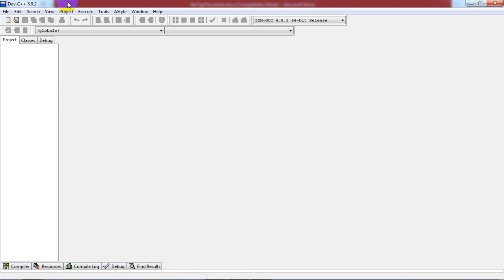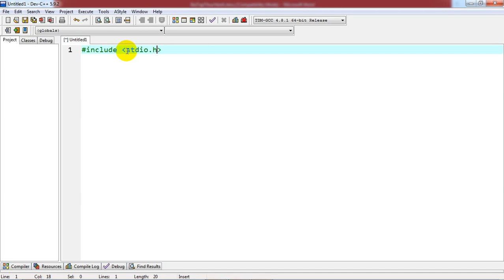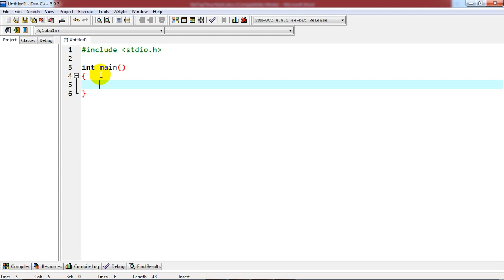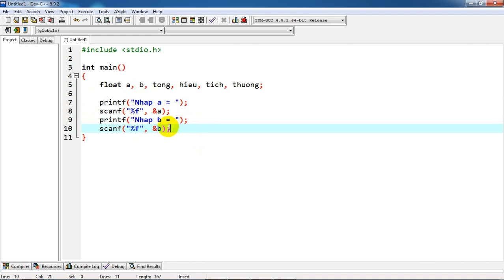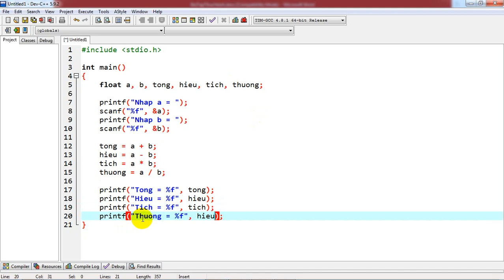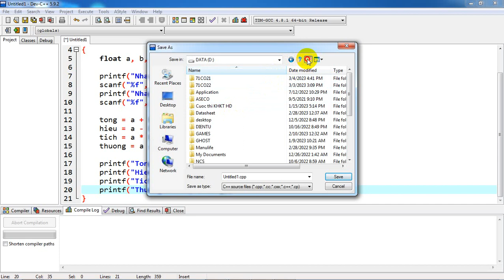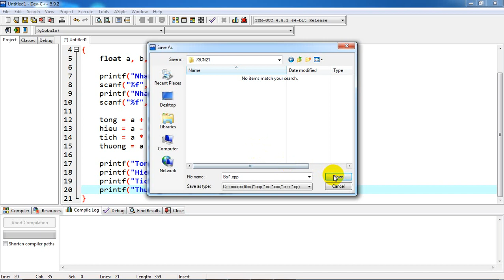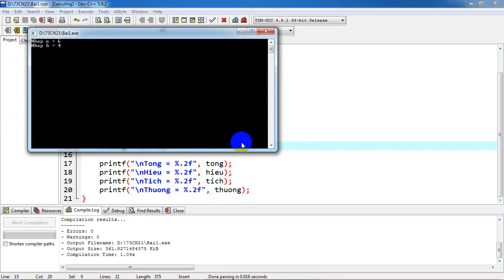[Lập trình C] Lập trình chương trình tính tổng, hiệu, tích thương của 2 số a, b nhập vào từ bàn phím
Nếu video này có ích với bạn, và muốn ủng hộ để tác giả có động lực ra nhiều video hơn, bất kể bao nhiêu, bạn có thể ủng hộ qua:
- Tài khoản MOMO: 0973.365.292 (HOANG THE PHUONG)
- Ngân hàng TMCP Quân Đội MB: 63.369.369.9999 (HOANG THE PHUONG)